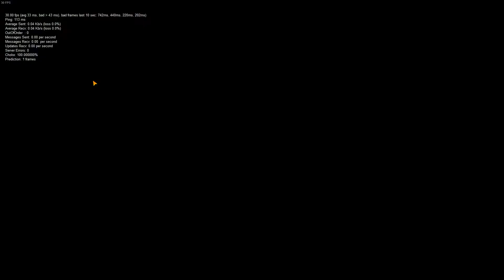6.11.17 ns2_hivesiege6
Idk.. I just.. dont know.. regarding the current version and gameplay. I write so much, hard to keep up. Many changes everywhere.